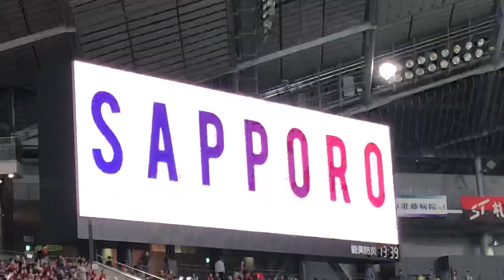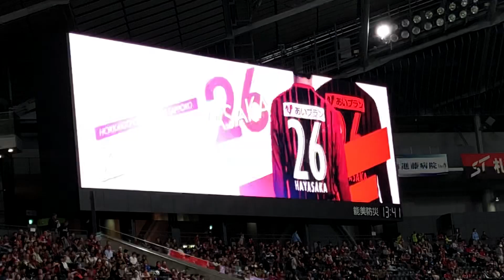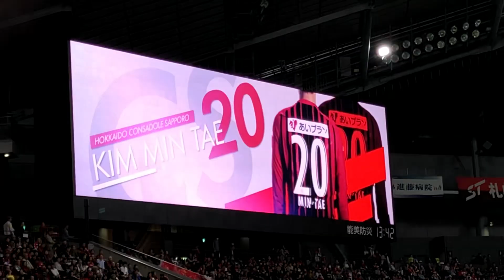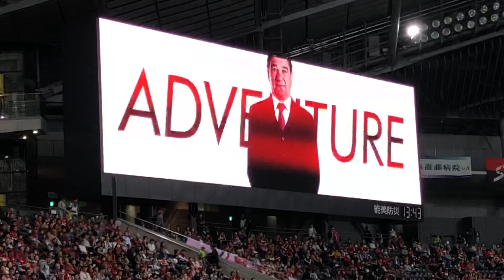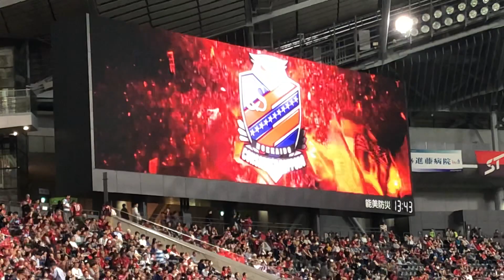コンサドーレ札幌 ベガルタ仙台戦 スターティングラインナップ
11月3日 ACL出場を賭けて戦う！ライバルチームは前日勝利で勝ち点１差で現在5位